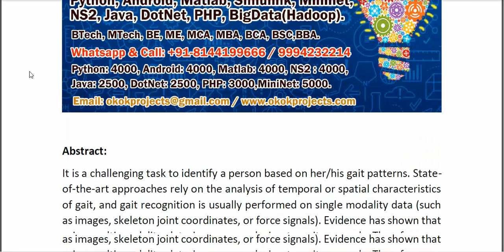Associated Spatio Temporal Capsule Network for Gait Recognition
IEEE PROJECTS 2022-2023 TITLE LIST

Support Including Packages
* Complete Source Code
* Complete Documentation
* Complete Presentation Slides
* Flow Diagram
* Database File
* Screenshots
* Execution Procedure
* Readme File
* Video Tutorials
* Supporting Softwares
Support Specialization
* 24/7 Support
* Ticketing System
* Voice Conference
* Video On Demand
* Remote Connectivity
* Document Customization